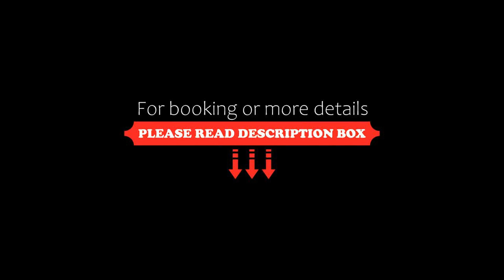Reikartz Sky Almaty, Almaty, Kazakhstan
About Property:
You're eligible for a Genius discount at Reikartz Sky Almaty! To save at this property, all you have to do is sign in.
Featuring a bar, terrace and views of city, Reikartz Sky Almaty is set in Almaty, 1.2 km from Abay Opera House. Among the facilities of this property are a restaurant, a 24-hour front desk and room service, along with free WiFi. The hotel features family rooms.
At the hotel, every room is fitted with ...
Property Type: Hotel
Address: Nauryzbay Batyra 99/1, н/п 120А, 050000 Almaty, Kazakhstan
Searching For
1. Reikartz Sky Almaty - Almaty - Kazakhstan
2. Reikartz Sky Almaty - Almaty - Kazakhstan Address
3. Reikartz Sky Almaty - Almaty - Kazakhstan Rooms
4. Reikartz Sky Almaty - Almaty - Kazakhstan Amenities
5. Reikartz Sky Almaty - Almaty - Kazakhstan Offers and Deals
Audio Credit:
Track Title: Reasons To Hope
Artist: Reed Mathis